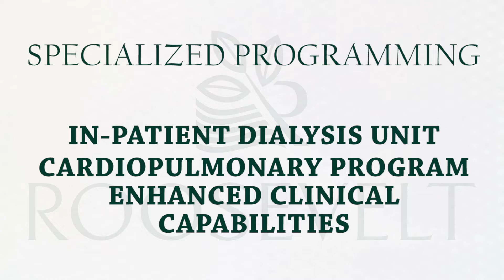Danielle Koons, Regional Dir. of Market Development, Roosevelt Rehabilitation and Healthcare Center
Regional Director of Market Development Danielle Koons discusses quality in comfort and care at Roosevelt Rehabilitation and Healthcare Center in Philadelphia, PA.